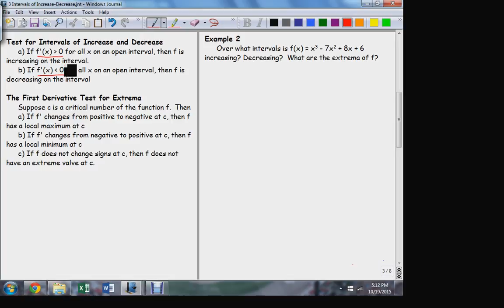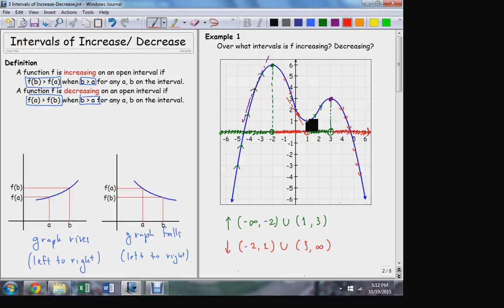MATH 1910 10 19 3 Intervals of Increase and Decrease